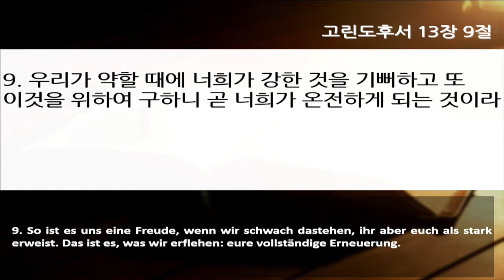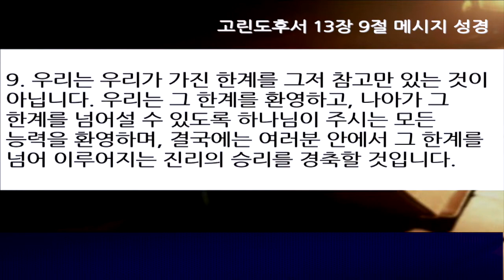[프랑크푸르트 한마음교회] 고린도후서 강해 24. 연약함과 함께 이루는 승리 | 고후 13:9 | 이찬규 목사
고린도후서 강해 24. 연약함과 함께 이루는 승리 (고린도후서 13장 9절)